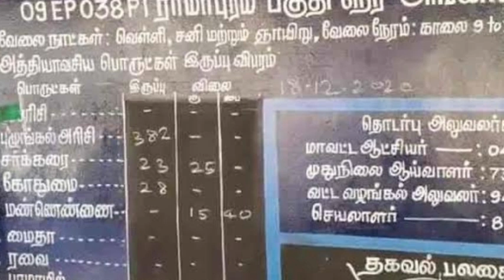ரேஷன் அட்டைக்கு மகிழ்ச்சி செய்தி புதிய அறிவிப்பு | TN Ration Card Latest News | Ration shop news